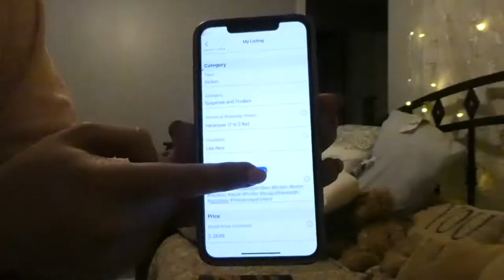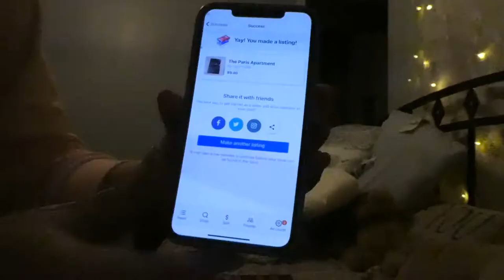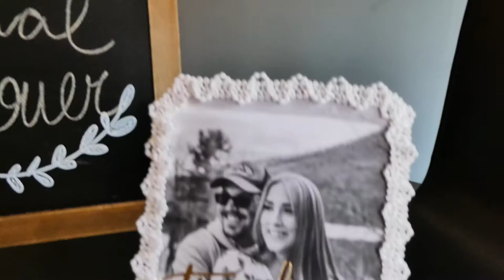Reading An Honest Lie By Tarryn Fisher // Vlog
Hello everyone!
Today I will be taking you along with me as I read the newest book by Tarryn Fisher, An Honest Lie. I had so much fun reading and filming this video so I hope you enjoy it. Check below for this book. And thank you to the author and Graydon House for the advance reader's copy.